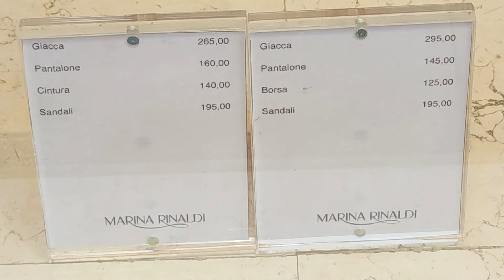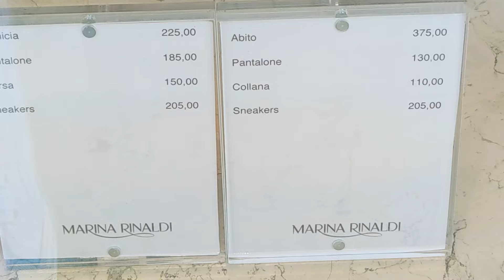LOOKBOOK MARINA RINALDI | WOMEN’S SUMMER COLLECTION